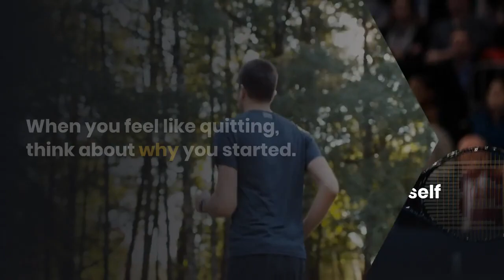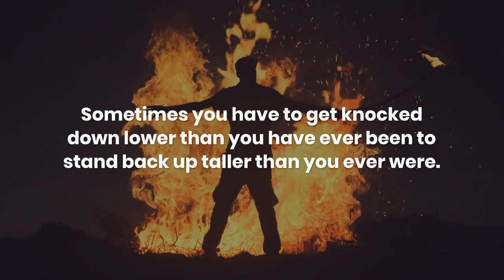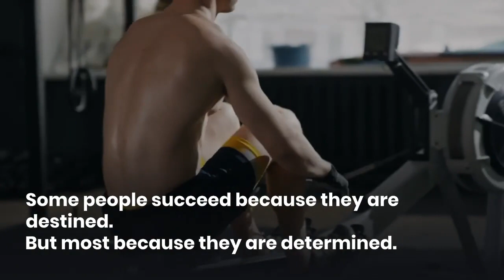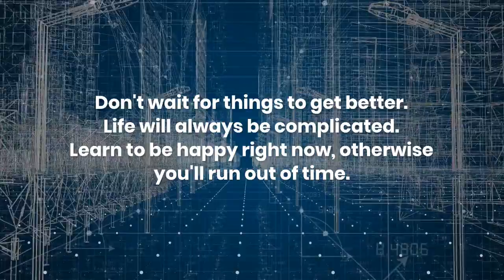24 Best Motivational Quotes For Successful Life - 52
24 Best Motivational Quotes and Affirmations That Will Inspire You to Be Successful in life.

I think in life you should work on yourself until the day you die. [Serena Williams]
Nobody suddenly discovers anything. Things are made slowly and in pain. [Hugh Jackman]
Real change, enduring change, happens one step at a time. [Ruth Bader Ginsburg]